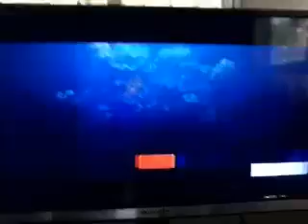2nd Avenue Ellen 15 (RELOAD) Hell's Kitchen 14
(Recording Of December 8, 2017)

TEAMBBLSHARPPCI 1222.